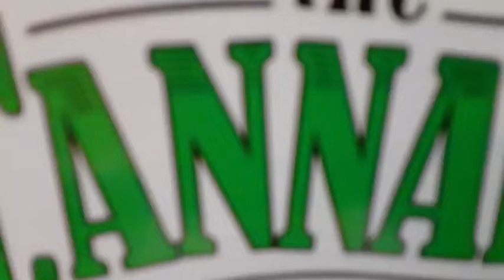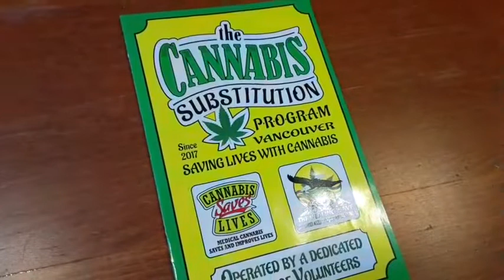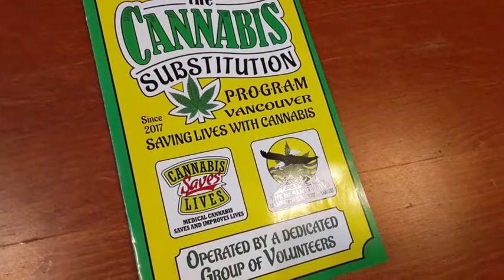The THC Show with Neil Magnuson – Episode 90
POT TV – The THC Show with Neil Magnuson – Episode 90.

TUNE IN LIVE every Tuesday at 4pm PT on POT.TV!

Cannabis activist Neil Magnuson offers truth, hope and change LIVE at 4pm PT.

Neil is LIVE at the former location of the Healing Wave Dispensary, a store-front partner assisting the Cannabis Substitution Project. Neil and his team provide life-saving low barrier access to cannabis medicines to address the ongoing overdose crisis.

Glenn Wells from CannaMatch said “high” at 4:20.

Neil updated viewers on the progress of Jerry Martin, a former dispensary operator who has spent over four years fighting charges for his compassion club in Saskatchewan. Jerry was often called “The King of Compassion” for his charitable efforts connected to the dispensary. Jerry is bound by a publication ban from speaking about progress in his current trial. Jerry is also challenging the laws on psychedelic assisted therapy.

Neil toured the “Hippie Van” mobile outreach effort of the Cannabis Substitution Project, and spoke to the CSP crew.

Show notes:

“Animals and Psychedelics” by Giorgio Samorini